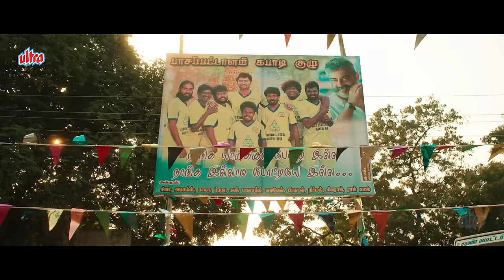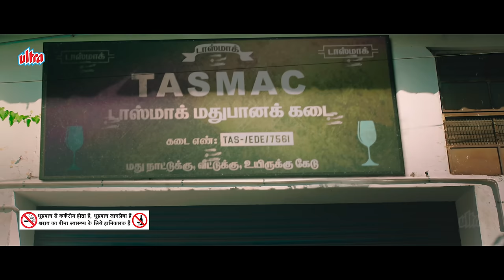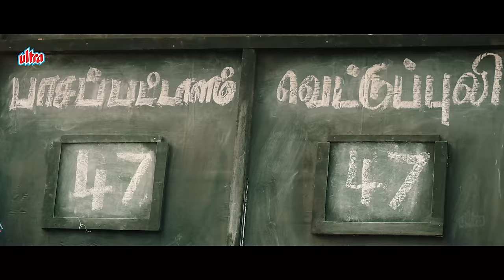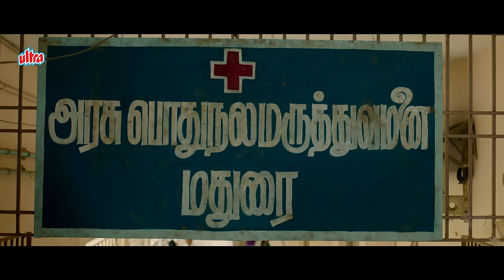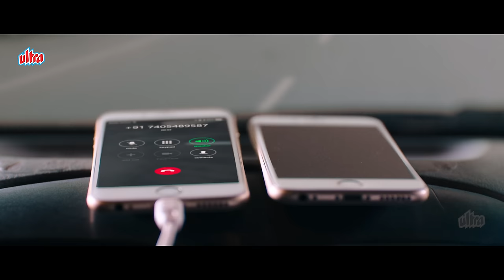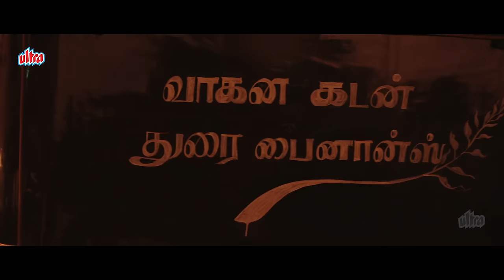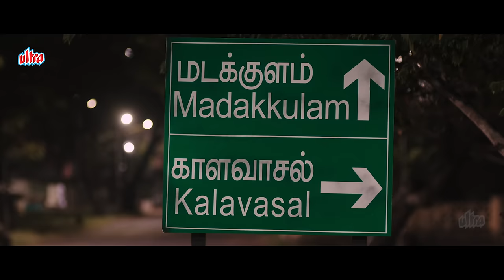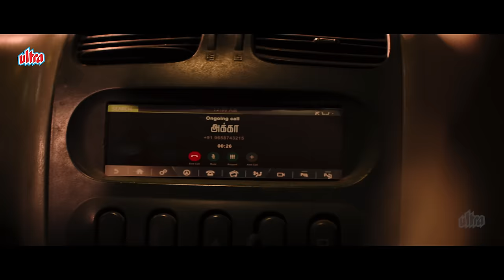Atharva Vs Enemy (2024) New Released Hindi Dubbed Movie | Kuruthi Aattam | Atharvaa | Priya Bhavani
Watch Atharva Vs Enemy (2024) New Released Hindi Dubbed Movie (Kuruthi Aattam). @UltraMovieParlour

Movie : Atharva Vs Enemy ( Kuruthi Aattam )
Cast : Atharvaa, Priya Bhavani Shankar, ‘Datho’ Radha Ravi, Radhika Sarathkumar, Vatsan Chakravarthi, Kanna Ravi, Prakash Raghavan, 'Baby' Divyadarshini
Writer - Director  - Sri Ganesh
Produced by - T.Muruganantham
DOP - Dinesh Purushothaman
Lyrics - Yugabharathi, Karthik Netha